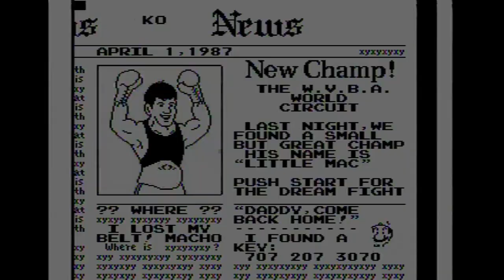Mike Tyson's Punch Out NES Playthrough With Commentary Part 4 (Semi Finale) TheAnonymousBear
Welcome to my Paper Mario N64 100% walkthrough. A 100% walkthrough of Paper Mario for the N64 is all collectibles meaning all badges, all star pieces, all Tayce T recipes, and all Chuck Quizmo quizzes.

Paper Mario for the Nintendo 64 was a game I played a ton growing up and I love popping this game in every once in a while. I'm playing the Nintendo Switch Online (NSO) port of Paper Mario as that's the port I have the easiest access to.